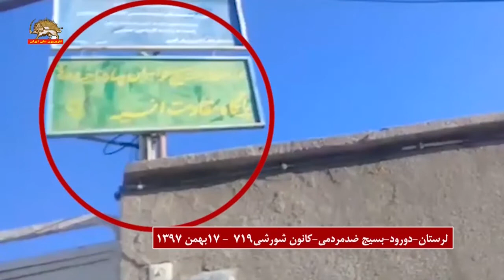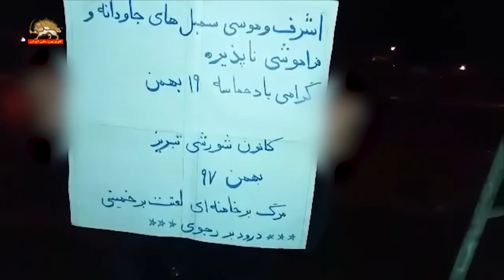فعالیت کانونهای شورشی در لرستان تبریز تهران